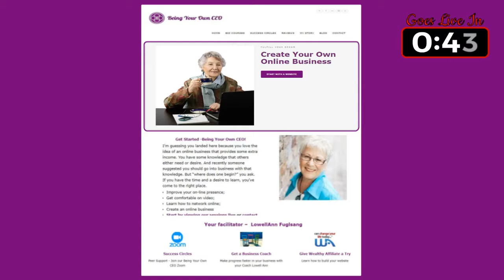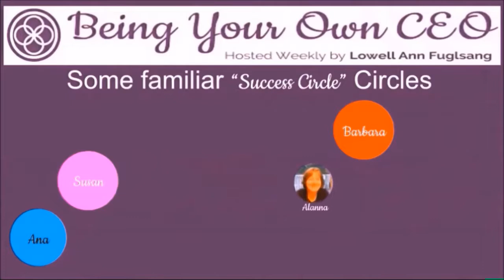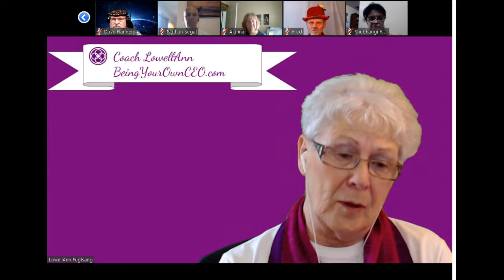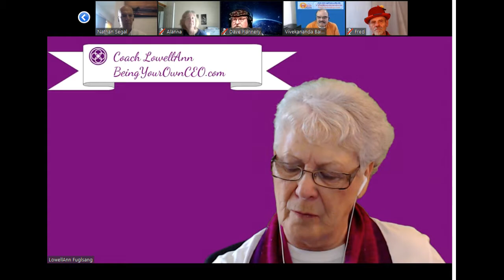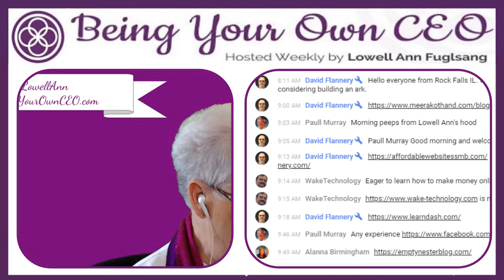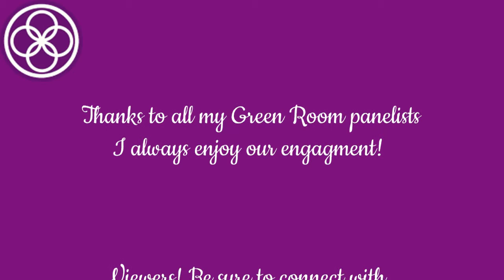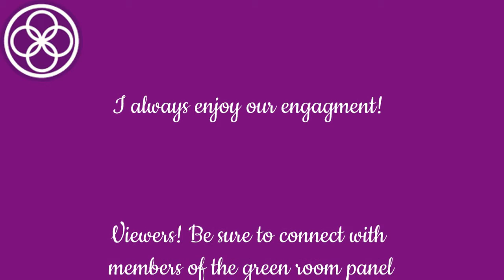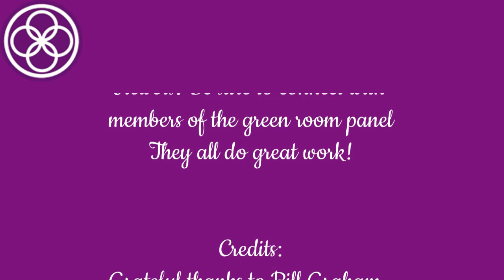How To Make Money Online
How many ways are there?

Notes: First thing to do is to decide where you want to spend your time - because it takes lots of time and focus so it better be something you enjoy.  Here's our list of ways to make money online:   Create course to sell , Write a book to sell, Do individual or group coaching, Do some freelance work as a virtual assistant or writer, Create websites for local businesses, Sell collectibles on eBay, Sell your photographs to bloggers, Affiliate marketing for large companies like Amazon, Google ads on your website,  Joint venturing, YouTube ads, Build a community and get Patreon support.

All Success Circles are recorded with the use of Zoom and OBS.

This weekly Being Your Own CEO SuccessCircle Live Stream Event is especially for solopreneurs who like connecting, discussing and sharing online. Our purpose is to provide a forum for giving & receiving support, enacting positive change, removing stumbling blocks and creating stepping stones.